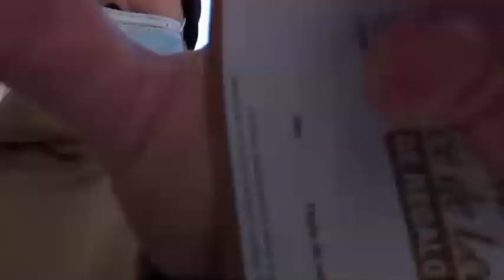Mili Gesualdo y Nico Domini ❤️ - Stream 12/07/2022